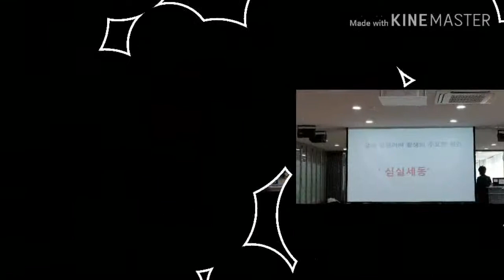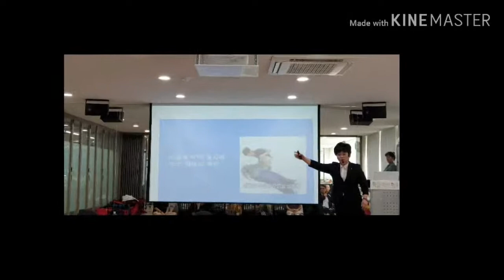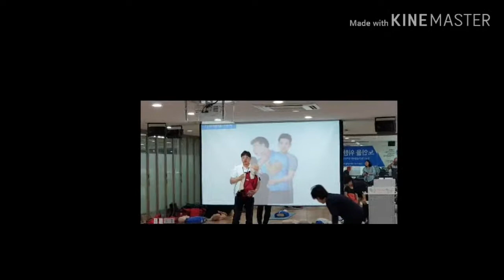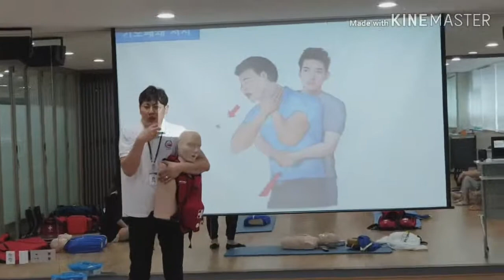50+가 꼭 알아야 할 생활 속 안전교육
지난 8월 30일에 진행된 '50+가 꼭 알아야 할 생활 속 안전교육' 너나없이 함께 심폐소생술을 배워보았습니다 :)
영상 만들어주신 오윤석 선생님 감사드리요!